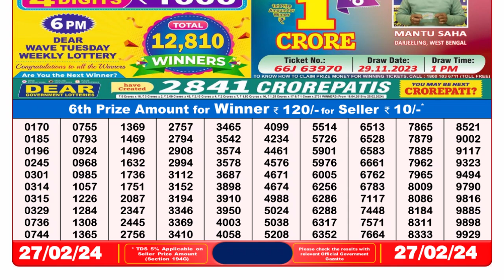Dear Lottery Sambad 8pm today 27.02.24 Nagaland State Lottery Result